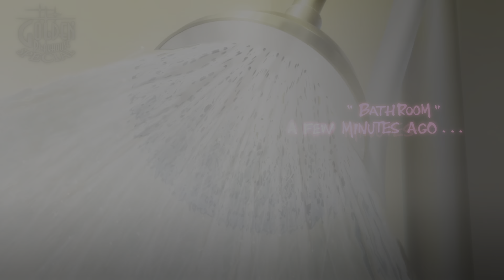Catherine: Full Body NIGHT 5 PT. II CRAZY BRIDE + RIN´S CONFESSION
She is not my type... to bossy for me